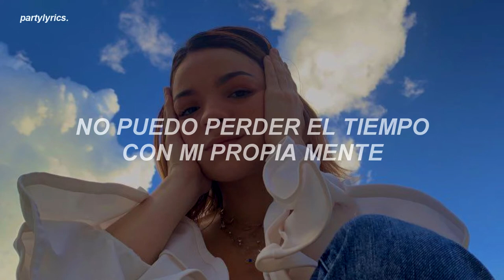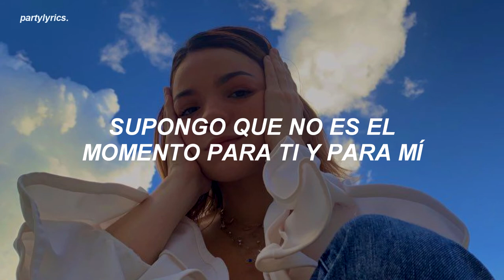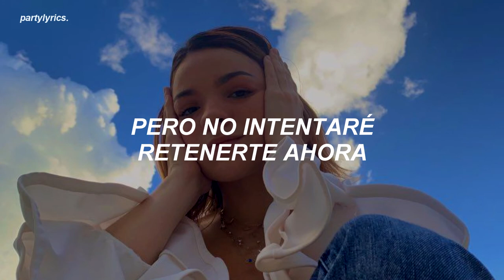Natasha Mosley - love me later - sub. Español | tiktok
Natasha Mosley - love me later - // sub. Español //
Natasha Mosley - love me later - traducida al español

Letra:
It was always you, nobody else could ever fit your shoes
You'll always be the one I hold on too
Guess it's no the time for me and you
Until you move them hoes out the way, let em know their place
Tell em all they need to back down
Wouldn't even know love it was right in your face
But I ain't tryna hold you back now
So I guess you'll love me later, later, later, later
And I guess you'll love me later, later, later, later, later
But I guess you'll love me later
I could love somebody else right now, how would you feel?
Pretend like I love somebody else right now, but it wouldn't be real
There's still a lot of space inside my heart that they can't fill
And I tried my best to hold you down but you wouldn't be still
So I guess I'm left to be, the one with the rest of me
Cause you took the best of me without even asking me
I can't fool myself, can't mess around with my own mind
My position's been the same for a long time
I guess you'll love me later, later, later, later, later
I bet all the bitches you fucking with ain't even really your type
I know what you need, you that it's me and you know that I'm right
If I can't roll over to you then your shoulder is colder than ice
I hope you don't think I'll be waiting for you to grow up overnight